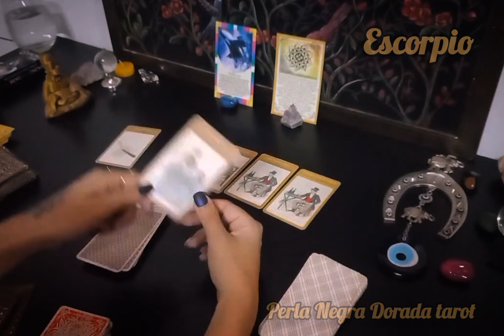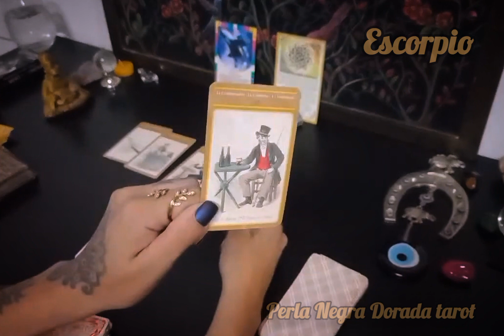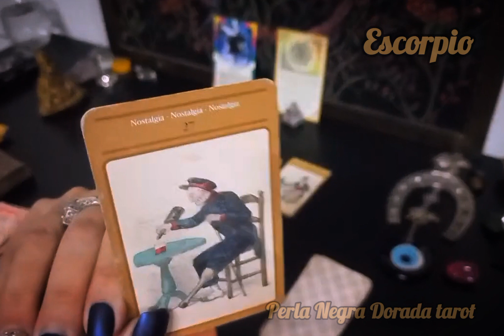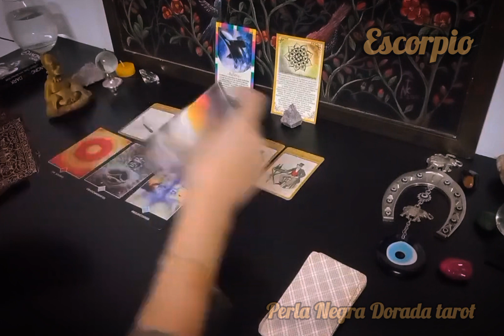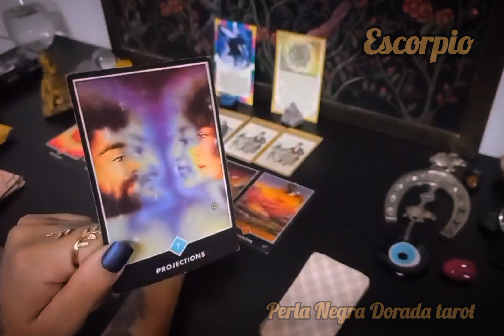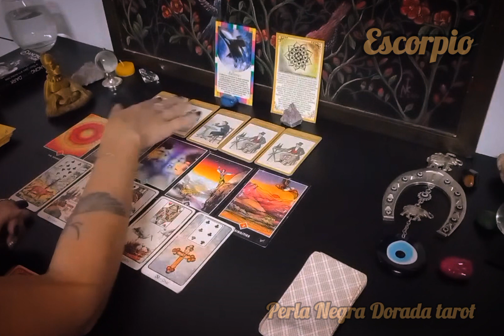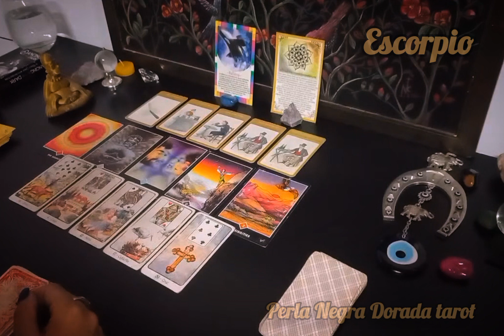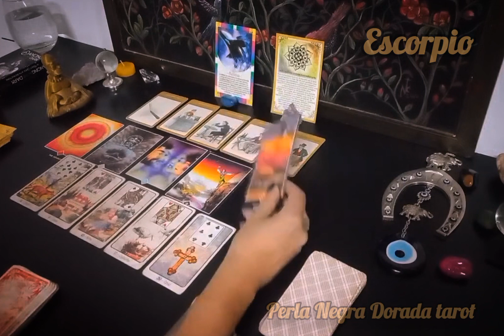escorpio ♏️ con muchos altibajos inicias algo igual!!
GRACIAS POR TU SÚPER GRACIAS $💚 Y TU APOYO AL CANAL 🙏
Alias mercado pago: cuervo.ciervo.mp